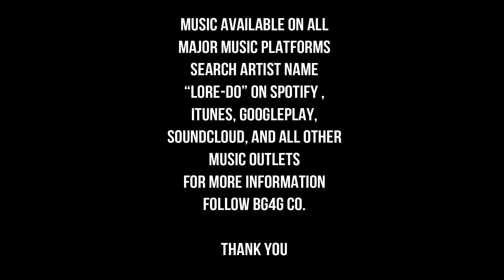Lore-Do - Inside Look to the Life & Death Mixtape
Check out an inside look to the brand new creative process for the Life & Death Mixtape. This is a whole new vibe. Hope you enjoy